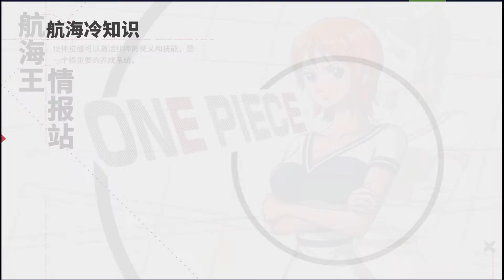ONE PIECE BLOODLINE : DOA... DOA...